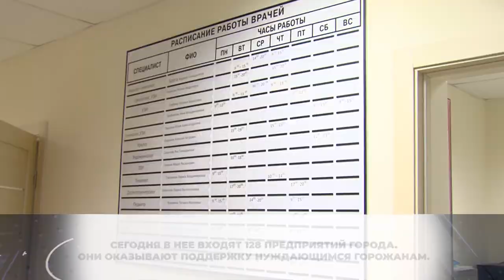«Вместе»! В Химках дают скидки на услуги врачей. 9.11.2020